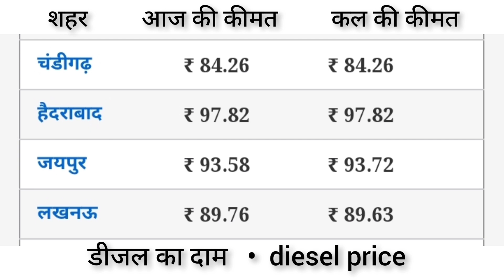Petrol - diesel price | 08/07/22| Today petrol price, today diesel price,आज के पेट्रोल डीजल के दाम